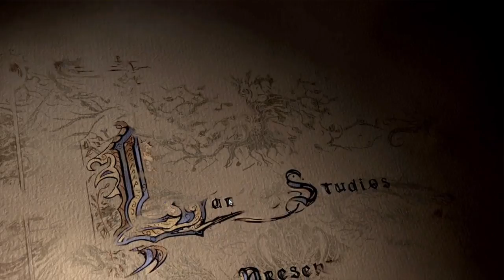Honor Mode Ep. 1: A lucky beginning Ft. KingsLodge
Our intrepid heroes begin their journey at the Joy. What perils await them beyond the shore?